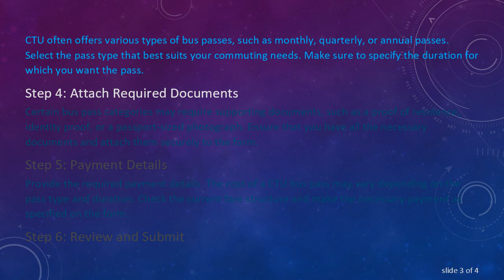A Step-by-Step Guide on How to Fill a CTU Bus Pass Form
Summary: Learn the process of filling out a CTU bus pass form with this comprehensive step-by-step guide. Understand the necessary details and steps involved to ensure a smooth application process for your bus pass.

If you're a regular commuter in a city served by the Chandigarh Transport Undertaking (CTU) and looking to streamline your daily travel, acquiring a bus pass can be a convenient and cost-effective solution. To help you navigate through the process, here's a step-by-step guide on how to fill out a CTU bus pass form.

Step 1: Obtain the Form

The first step is to obtain the CTU bus pass form. You can typically find these forms at designated CTU counters, bus depots, or online on the official CTU website. Ensure that you are using the most recent version of the form to avoid any discrepancies.

Step 2: Personal Information

Start by filling in your personal details. Double-check the accuracy of this information as it will be used to identify and communicate with you regarding your bus pass.

Step 3: Select Pass Type

CTU often offers various types of bus passes, such as monthly, quarterly, or annual passes. Select the pass type that best suits your commuting needs. Make sure to specify the duration for which you want the pass.

Step 4: Attach Required Documents

Certain bus pass categories may require supporting documents, such as a proof of residence, identity proof, or a passport-sized photograph. Ensure that you have all the necessary documents and attach them securely to the form.

Step 5: Payment Details

Provide the required payment details. The cost of a CTU bus pass may vary depending on the pass type and duration. Check the current fare structure and make the necessary payment as specified on the form.

Step 6: Review and Submit

Before submitting the form, carefully review all the information you've provided. Ensure there are no errors or omissions. Once satisfied, submit the form at the designated CTU office or online portal.

Step 7: Collect Your Bus Pass

After processing your application, CTU will issue your bus pass. Collect it from the designated location, whether it's a CTU office or another specified distribution point.

Conclusion

Filling out a CTU bus pass form is a straightforward process when you follow these step-by-step guidelines. By providing accurate information and necessary documents, you can expedite the application process and enjoy the convenience of a CTU bus pass for your daily commute.